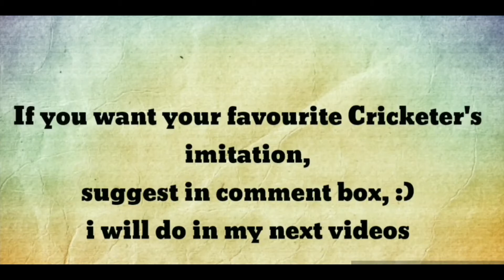Tribute to Virender Sehwag || Birthday Special Video || Subhani Khan Pathan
SUBHANI KHAN RECREATIONS